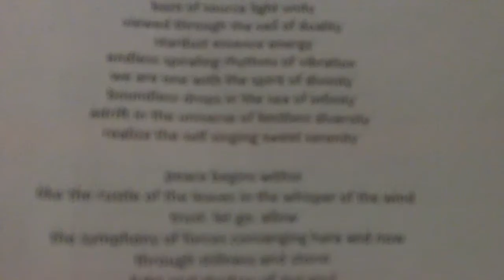Sharing Revolution! ~ Phil Osophical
The simple act of sharing recognizes the interconnectedness and interdependency of our transforming world. What do you like to share with people?
Permaculture Principles- Earth Care, People Care, Fair Share